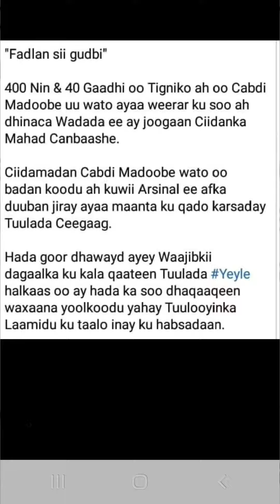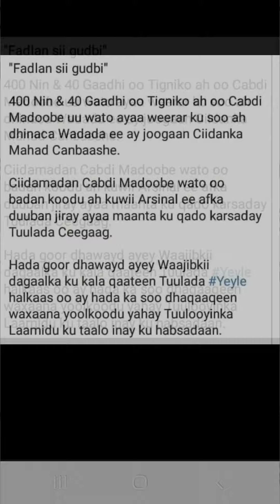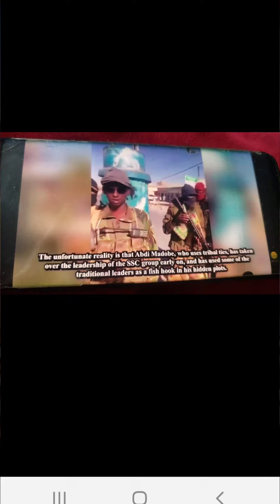Deg deg:400 Nin&40 Gaadhi 0o Techniko ah 0o Cabdi Madoobe Werar wadada Ciidanka Mahad Cambaashe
400 Nin & 40 Gaadhi 0o Techniko ah 0o Cabdi Madoobe U Wato ayaa Werar ku so ah Wadada Ee ay Jogaan Ciidanka Mahad Cambaashe.

Ciidamo Sato Cabdi Madobe Vadankoodu Wa Arsinal ee Afka Duuban Jiiray ayay Maanta Ku qarsaday Qado Tuulada Ceegaag
Waxay so Mareen Tulada Yeyle waxay u Socdaan Tuulootinka Laamidu Ku Taalo inay ku Habsadaan .